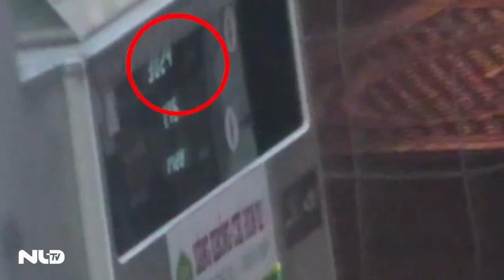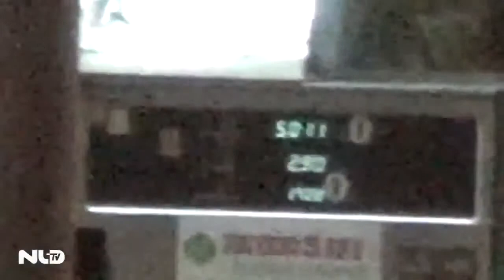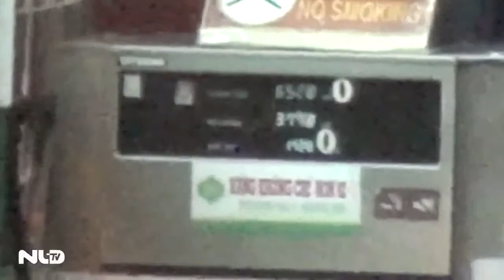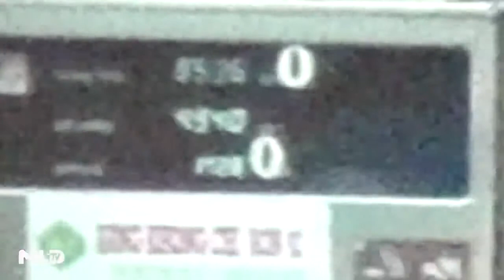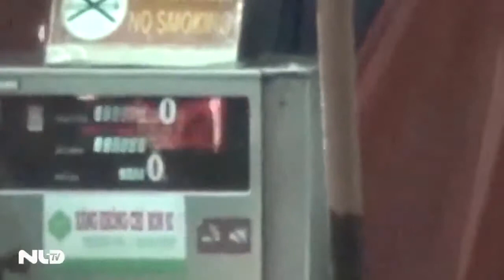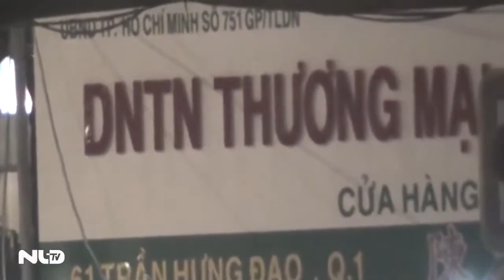Phóng Sự: Lật Tẩy Cây Xăng Ăn Chặn Xăng Của Khách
(Nguồn: Báo Người Lao Động) PHÓNG SỰ: LẬT TẨY CÂY XĂNG ăn chặn xăng của khách